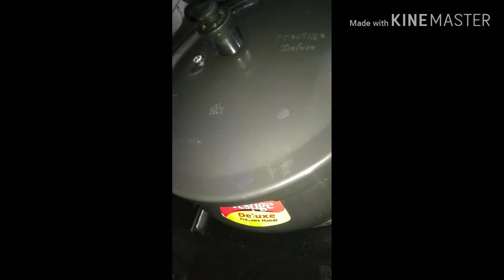How to make khada Masala ka Gosht ,Indian Mutton Stew Recipe Easy & Taste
Ingredients

* Mutton = 500gm
*Onion = 500gm
*Chopped garlic = 1Tbsp
* Chopped ginger = 1Tbsp
*Whole Red chillies = 5 piece
* Green chillies = 5 piece
* Black pepper = 10 Piece
* Green Cardamon = 3 Piece
* Bay leaves = 2 piece
* 1 Inch cinnamon sticks